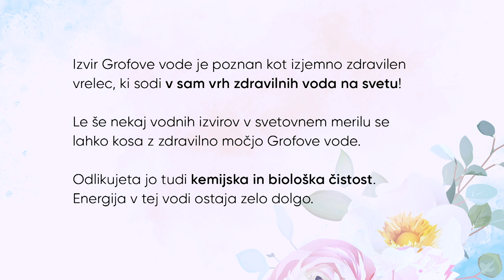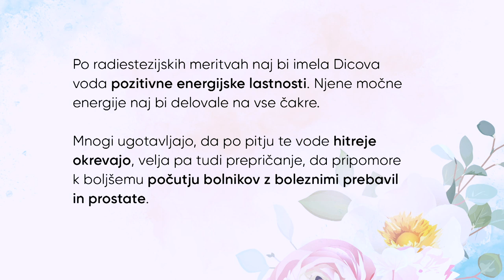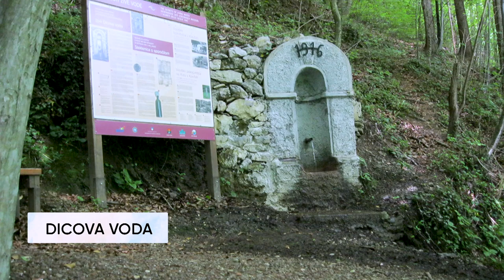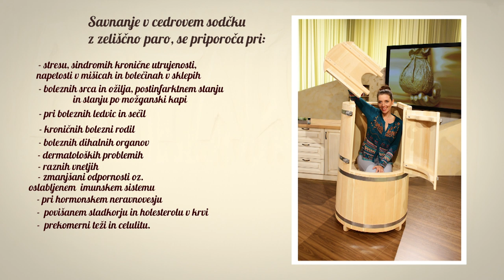5 najbolj zdravilnih vodnih izvirov v Sloveniji; Jože Munih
Če ne veste, kam se dati v teh lepih dneh, ki jih bo z marcem in kasneje še toliko več, priporočamo raziskovanje drage Slovenije. Za začetek se lahko odpravite do najbljižjega potoka, nato pa na katerega od 5 najbolj zdravilnih vodnih izvirov v Sloveniji! Kateri so to? Jože Munih, raziskovalec energij narave, je za nas pripravil seznam tistih, ki so po svoji energijski vrednosti najmočnejši, in sicer Grofova voda, Dicova voda, izvir na Suši, Žička kartuzija in Pr’ ta devetem dohtarju. Izvir Grofove vode je poznan kot izjemno zdravilen vrelec, ki sodi v sam vrh zdravilnih voda na svetu, Dicova voda naj bi močno krepila vse čakre … Ne zamudite ogleda posnetka, vabljeni pa tudi na aprilski vikend izlet v Posočje. Spremljajte dogodke na naši spletni strani: